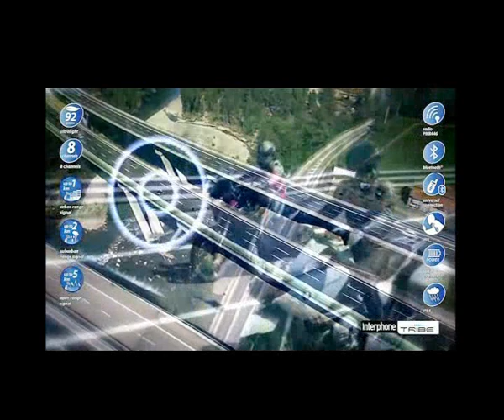Moto Club Della Futa per Cellular Line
L'azienda Cellular Line leader nel settore degli accessori della telefonia mobile ha scelto il Moto Club Della Futa come partner per lo spot pubblicitario della sua nuova gamma di prodotti denominati TRIBE.
Lo spot interamente girato sul bellissimo territorio degli Appennini bolognesi, Futa e dintorni per l'appunto, ha avuto come protagonisti alcuni dei più stretti collaboratori del moto club che non si sono certo tirati indietro dalla nuova sfida di diventare attori per questa nuova collaborazione.
Queste apparecchiature all'avanguardia serviranno ad arricchire ancor più la professionalità messa in campo sia nell'ambito sportivo che per la sicurezza stradale. Il Moto Club Della Futa utilizzerà le nuove apparecchiature Tribe fin dai prossimi appuntamenti